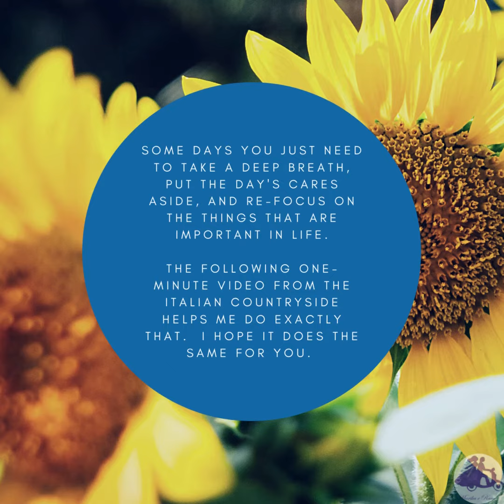Marika's MOP - Italian Country Goats